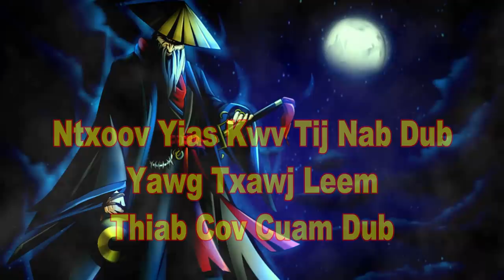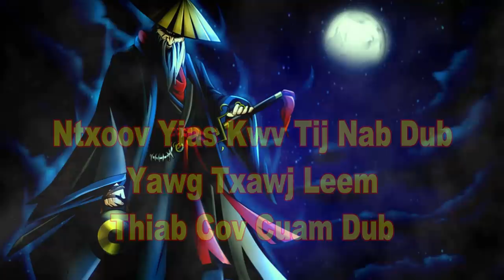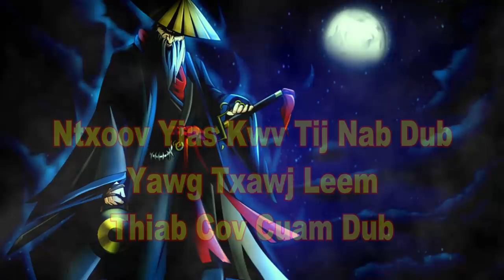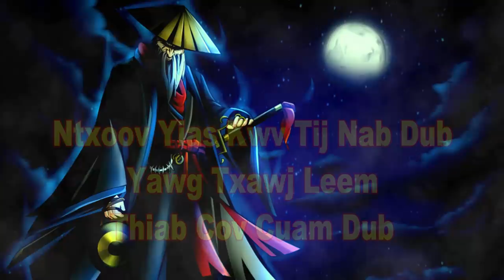Ntxoov Yias, Yawg Txawj Leem & Cuam Dub Chapter 1